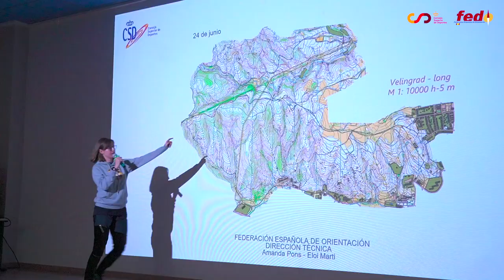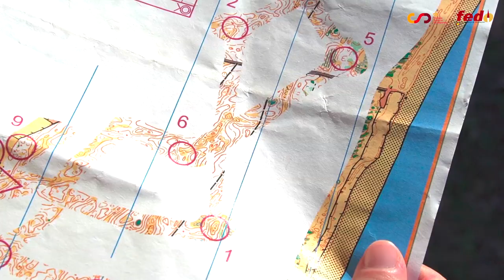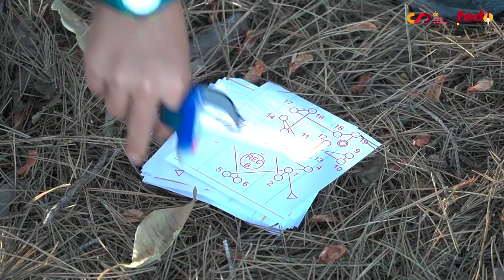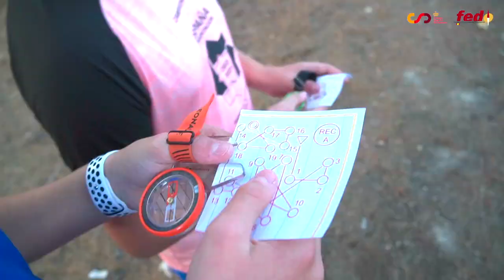🏃‍♀️🏃‍♂️ PNTD 2022 en Guardamar del Segura (Alicante) | 🧭 ORIENTACIÓN | 🗺️ ORIENTEERING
La FEDO celebró del 27 al 30 de diciembre de 2022 una nueva edición del Programa Nacional de Tecnificación Deportiva (PNTD) en Guardamar del Segura (Alicante), que consistió en un campo de entrenamiento de 🧭 🗺️ Orientación en el que participaron más de 🏃‍♀️🏃‍♂️ 240 deportistas.